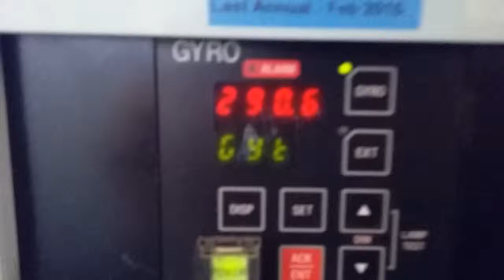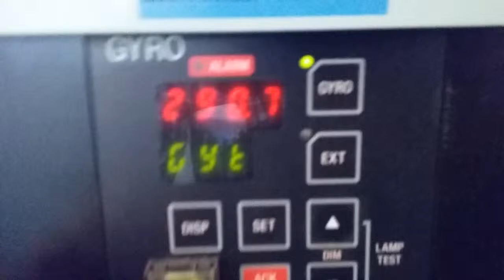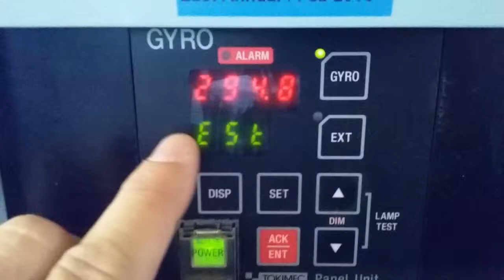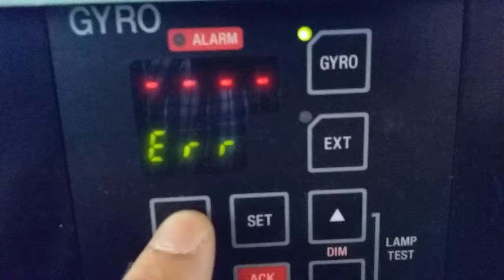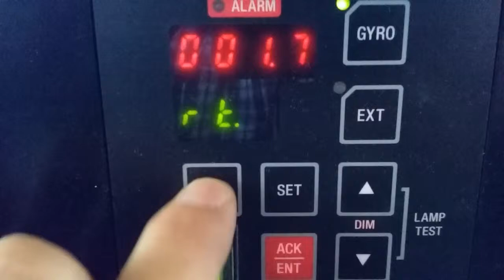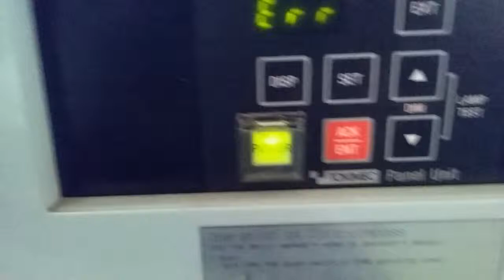Gyros 20160305 110454